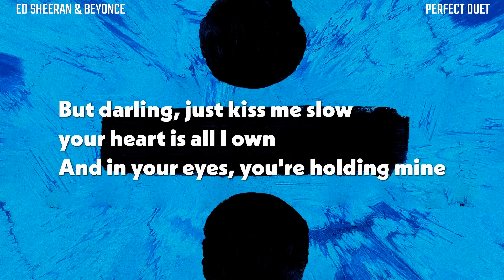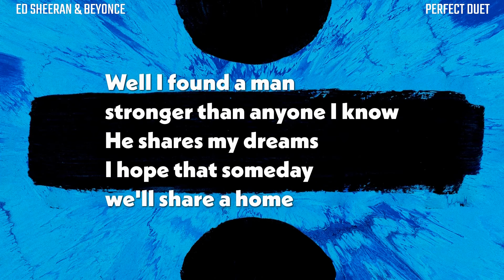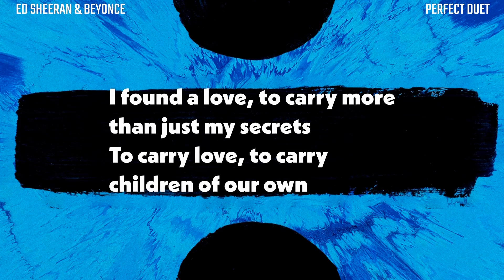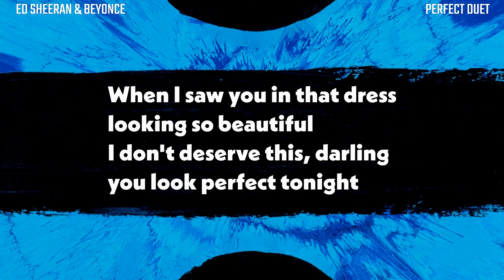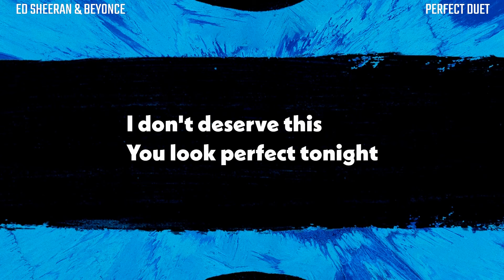Ed Sheeran, Beyoncé - Perfect (LYRICS)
Ed Sheeran "Perfect" Duet with Beyoncé Lyric video

Well, I found a man stronger than anyone I know
He shares my dreams, I hope that someday we'll share a home
Be your girl, you'll be my man
And I see my future in your eyes

[Chorus 2: Both]
Well, baby, I'm dancing in the dark with you between my arms
Barefoot on the grass while listening to our favorite song

[Chorus 3: Both]
Barefoot on the grass, while listenin' to our favorite song
And she looks perfect, and he looks perfect